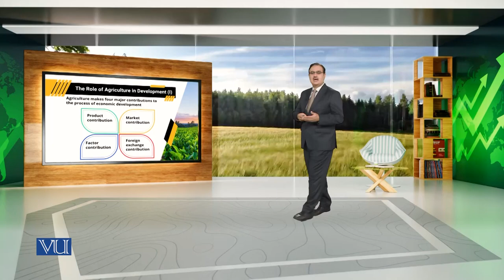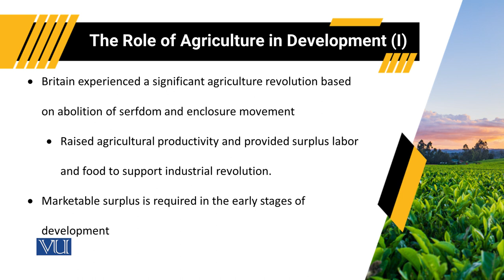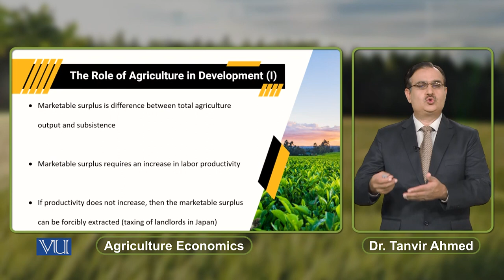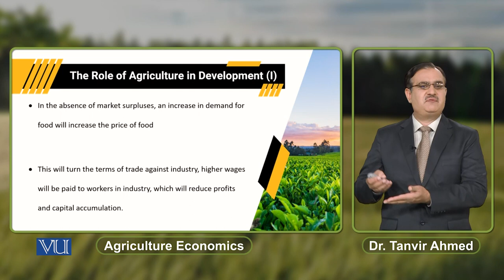The Role of Agriculture in Development (1) | Agricultural Economics | ECO608_Topic143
Topic143: The Role of Agriculture in Development (1),
By Dr. Tanvir Ahmed